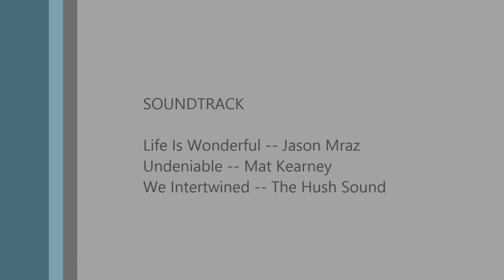Antheraea Polyphemus Oviposition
A giant silk moth (Antheraea Polyphemus) contained in a jar lays eggs.